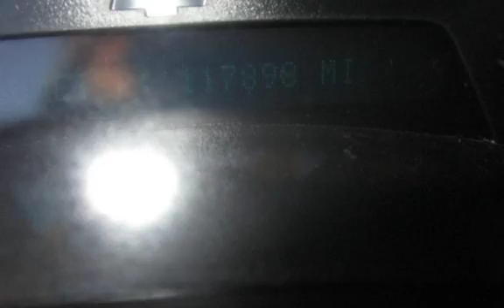2006 Chevrolet Trailblazer SS for sale in PITTSBURG, CA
Financing Available!

Hablamos Espanol!